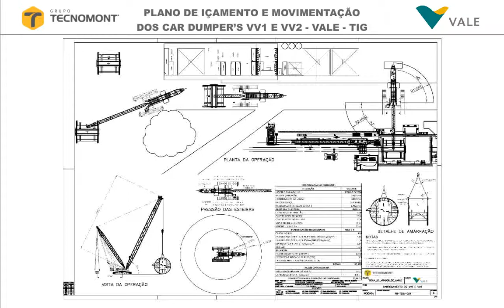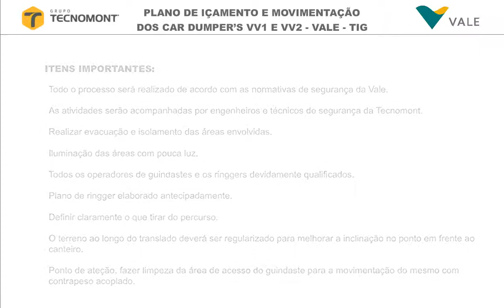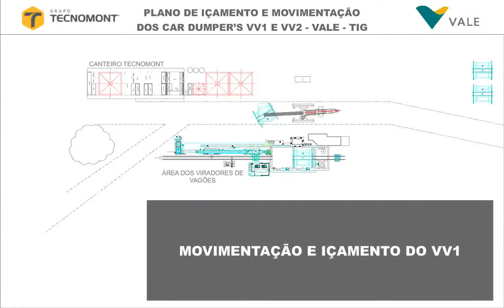PLANO DE IÇAMENTO E MOVIMENTAÇÃO DOS VIRADORES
Apresentação do plano de içamento e movimentação dos viradores de vagões vv1 e vv2.

Grupo Tecnomont
Vale - TIG